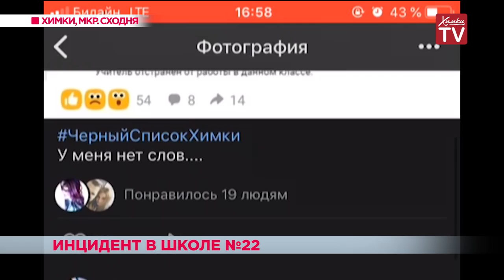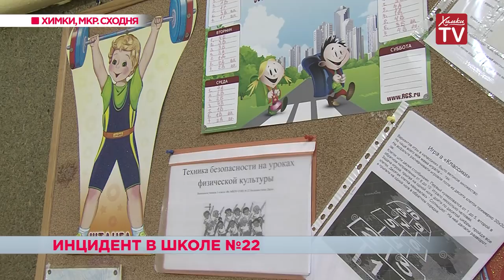Правоохранители и администрация Химок разбираются в инциденте, произошедшем в школе № 22. 29.01.19